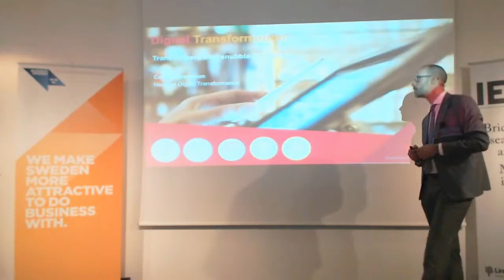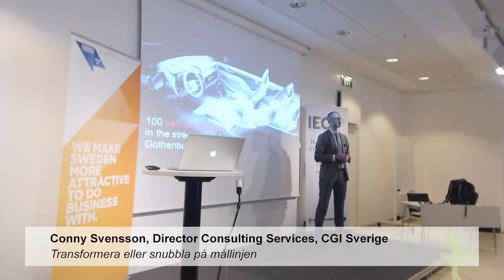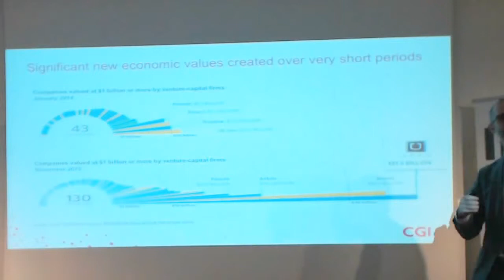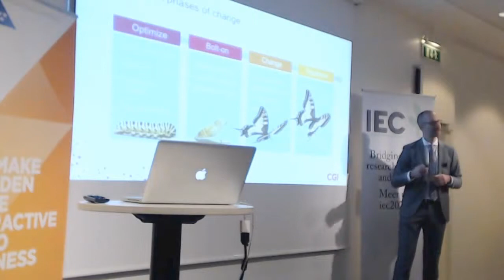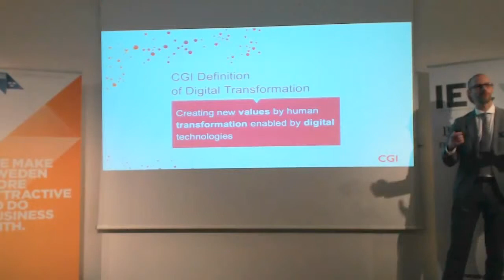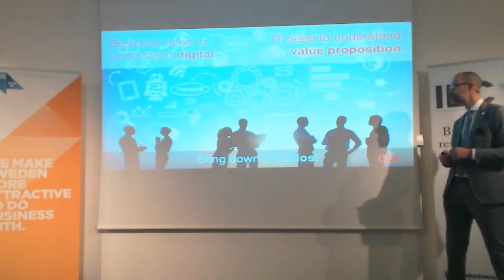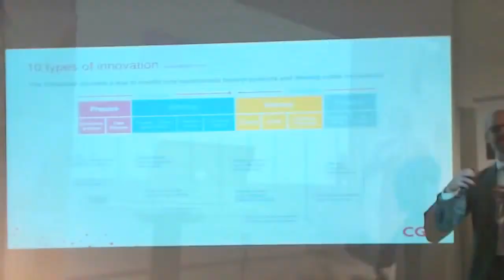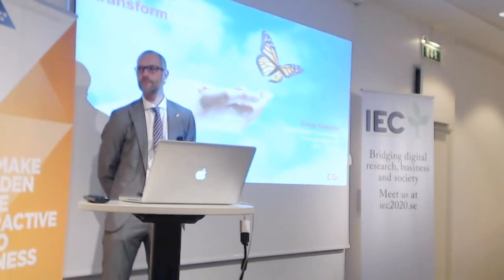IEC Digitala veckan 26 april Digitalisera eller dö! – Conny Svensson, CGI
Digitala veckan 2016, Digitalisera eller dö!
Transformera eller snubbla på mållinjen - Conny Svensson, Director Consulting Services, Head of Digital Transformation, CGI Sverige